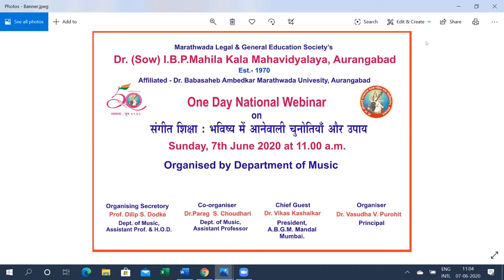Music webinar Part 1